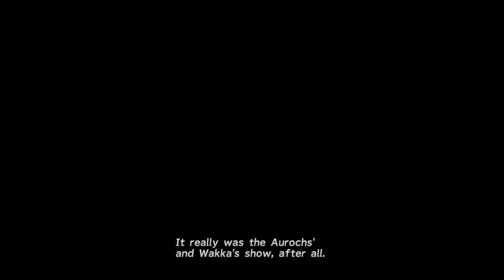FINAL FANTASY X/X-2 HD Remaster - Broken Blitzball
Still prefer X-2's Blitzball over this mess of a game. Let's give you control only 10% of the time and say you have control.